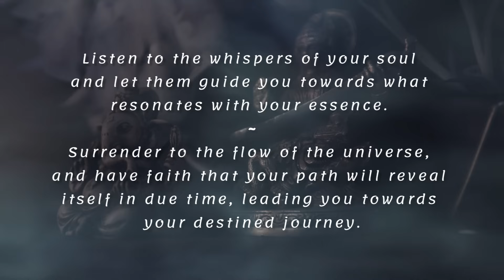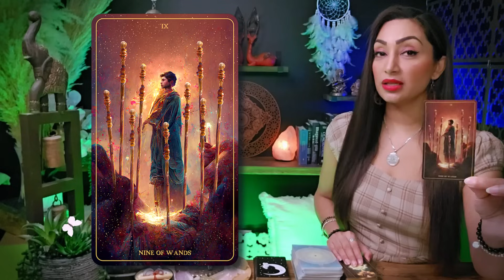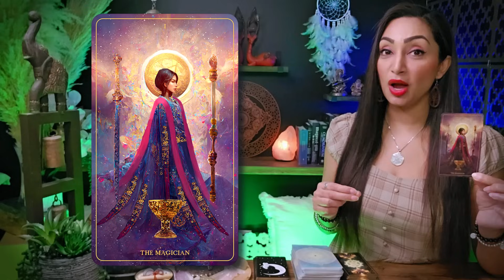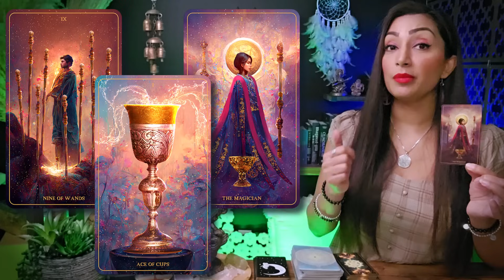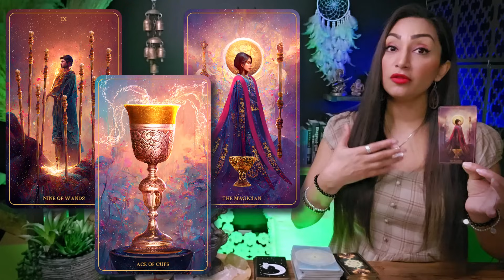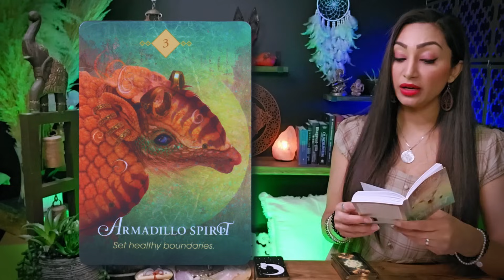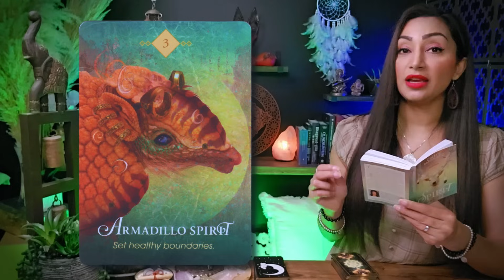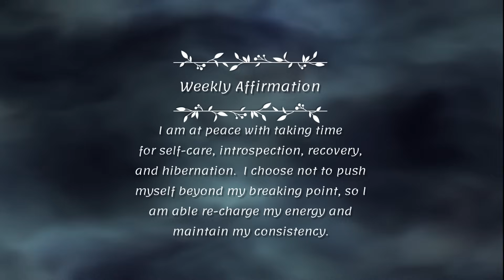CAPRICORN 🕊️ "This Month, Everything Really Changes For You!" ✷ Capricorn Sign ☽✷✷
Hello my beautiful Capricorn friends! Welcome to your January 2024 Tarot Reading! This reading is meant for the week of December 26th to January 2nd. You can think of this as a warm conversation between friends this week. I'm here to offer you an insightful and empowering reading, tapping into my intuitive abilities to illuminate the energies surrounding your Capricorn zodiac sign. This cozy chat aims to provide you with incredible insights into your current path.

I'm genuinely excited to have you here Capricorn, and I'm eager for us to embark on this spiritually enlightening journey together. So, pour yourself a cup of your favorite tea or coffee, settle in, and let's unveil the remarkable messages the universe has prepared just for you. Let our exploration begin!

Capricorn, Capricorn Tarot, Capricorn Tarot Reading, Capricorn Sign, Capricorn Horoscope, Capricorn Tarot Today New, Capricorn 2023, Capricorn January 2024

♥︎♥︎♥︎ *MY OFFERINGS* ♥︎♥︎♥︎
🕊️ *DETAILED PERSONAL VIDEO READING*
*Bookings Are CLOSED from January 2024 to March 2024*
2. Include in the email details about your situation and what kind of guidance/advice or prediction you are seeking. You can ask up to 3 questions.
3. Your reading will be sent to you within 7-14 days from PAYMENT CONFIRMATION & questions being received.
2️⃣ If you possess substantial resources and wish to extend your *support to my channel,* I cordially invite you to contribute a donation of your preference through the following